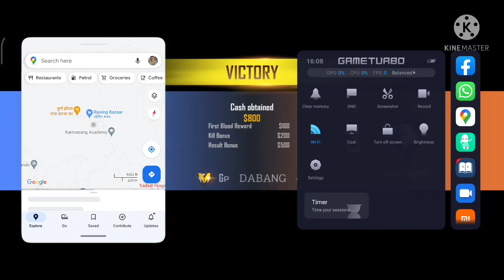After 3 Months Later Custom Gameplay With Brother Pro Level#SoYom Tamang Free fire